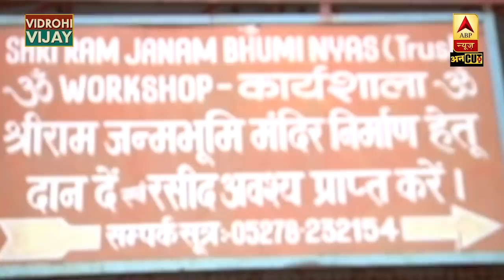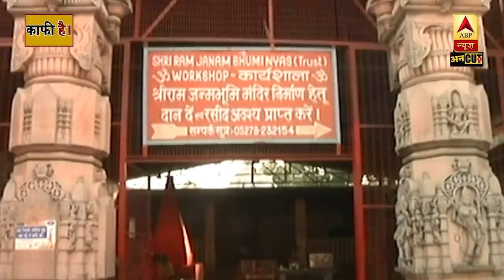Ram Mandir Trust के पीछे क्या है राजनीति, Congress, AIMIM क्यों कर रही विरोध। ABP Uncut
राम मंदिर के लिए ट्रस्ट बन गया है. साथ ही सुन्नी वक्फ बोर्ड को पांच एकड़ जमीन दे दी गई है. इसका ऐलान खुद प्रधानमंत्री नरेंद्र मोदी ने लोकसभा में किया. लेकिन विपक्ष को ये पच नहीं रहा है. क्यों नहीं पच रहा समझ से परे है. जब सुप्रीम कोर्ट के फैसले के तहत ही ट्रस्ट का गठन हुआ है और किसी चुनावी रैली में नहीं बल्कि संसद में प्रधानमंत्री ने इसका एलान किया है और जब पूरा विपक्ष भव्य राममंदिर की बात करता रहा है, तो फिर सियासत क्यों हो रही है. इसके पीछे दिल्ली विधानसभा चुनाव को माना जा सकता है. विपक्ष का आरोप है कि पीएम मोदी ने आदर्श आचार संहिता का उल्लंघन किया है, दिल्ली विधानसभा चुनावों को प्रभावित करने की कोशिश है , अनडिसाइडेड वोटर तक पहुंचने का प्रयास है. कुछ तो सवाल उठा रहे हैं कि जब अपने मंत्रालय से जुड़ी बड़ी-बड़ी घोषणाएं गृह मंत्री अमित शाह ने की है तो ये घोषणा प्रधानमंत्री ने क्यों की. अब राम मंदिर ट्र्स्ट से फायदा हो सकेगा ये कह पाना मुश्किल है. शाहीन बाग ही उतना लाभ नहीं दे रहा, जितने की उम्मीद की जा रही थी तो ट्रस्ट का गठन क्या गुल खिलाएगा, बता रहे हैं विजय विद्रोही.